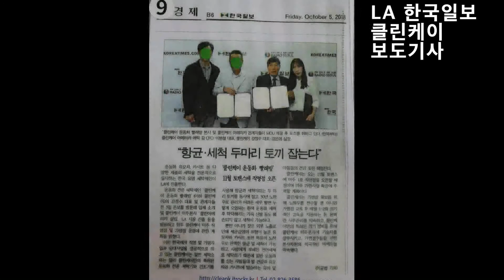클린케이 운동화세탁기&건조기 보도자료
40년 세탁기술자가 직접 만든
운동화 세탁기&신발건조기
운동화 세탁을 쉽고 간편하게 작업할 수 있습니다.
6켤레 전용 기계입니다.